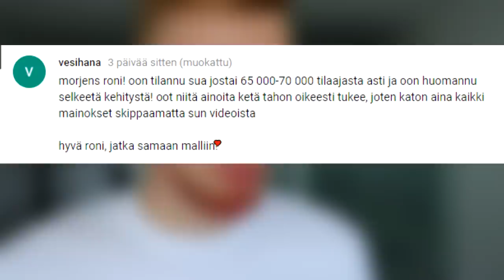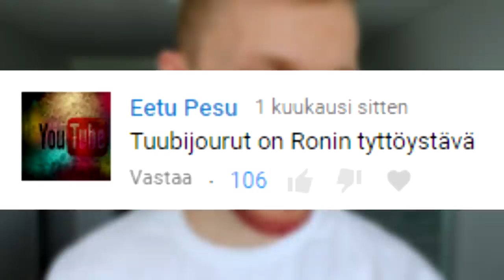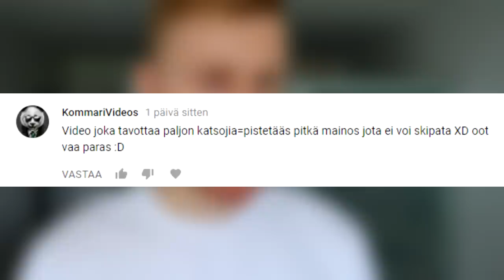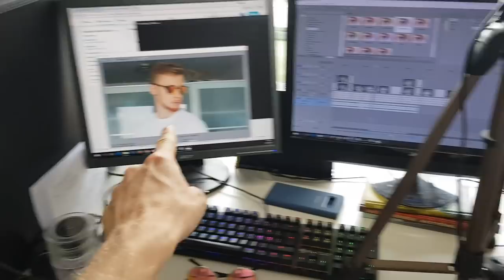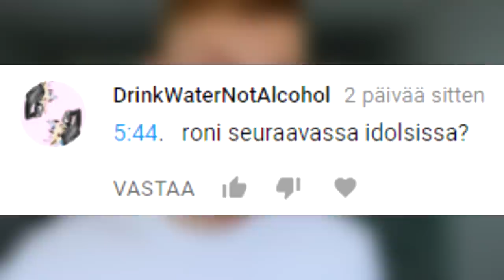"Onko Tuubijuorut Ronin Tyttöystävä?" | Luetaan Kommentteja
♥ like = lisää "luetaan kommentteja" videoita!! (づᴗωᴗ)づ
► POSTI SULJETTU
Ootte parhaita └[´• ◡ •`]┘